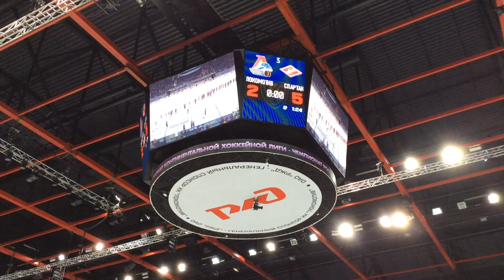Победная раздевалка «Спартака»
Открываем двери в раздевалку «Спартака» после отличной победы в Ярославле, где красно-белые не выигрывали больше пяти лет. Пора узнать, кто стал лучшим игроком и кто произнёс короткий и энергичный спич в кругу тренеров и партнёров.